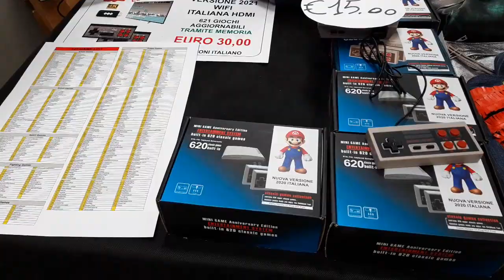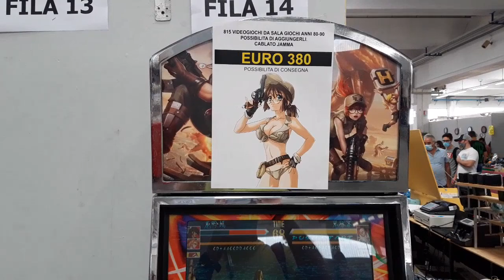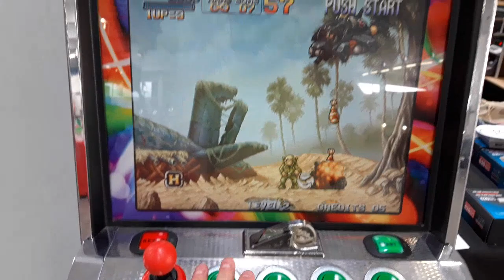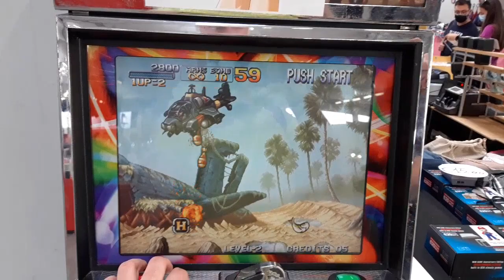Hot Spot: Fiera di Montichiari 2021 - Piccola sezione di Retro-Game , console e Computers